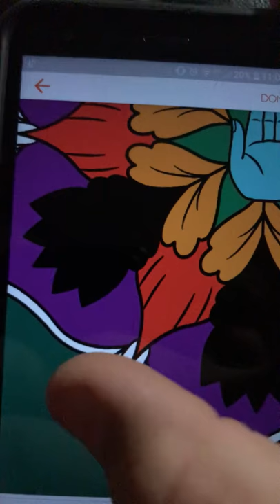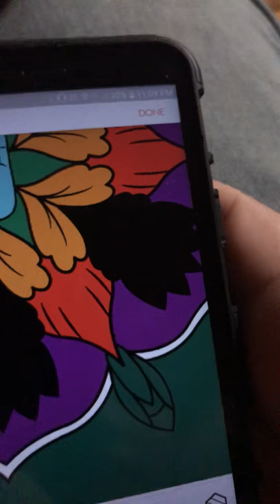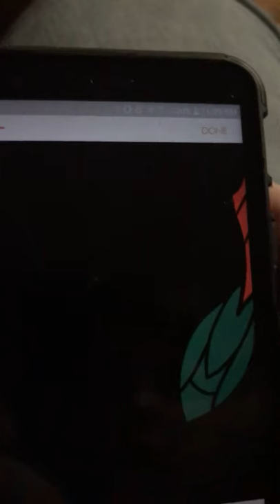Ethan graves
Coloring on coloring on page phone